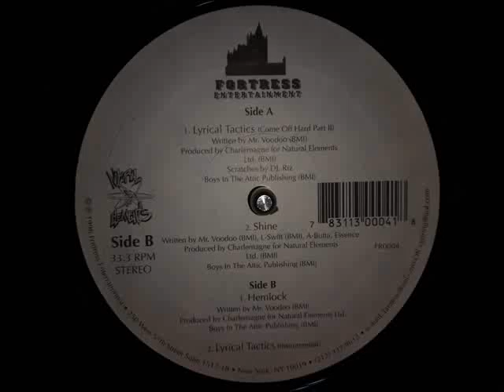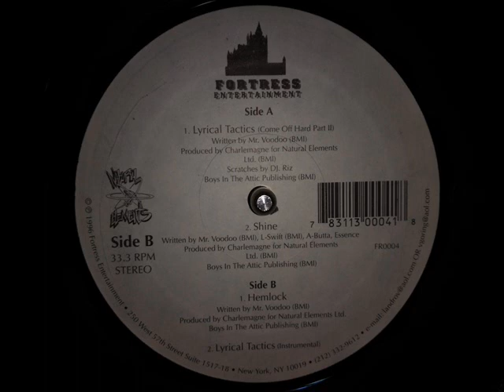Mister Voodoo - Lyrical Tactics (Come Off Hard Part II) (1996)